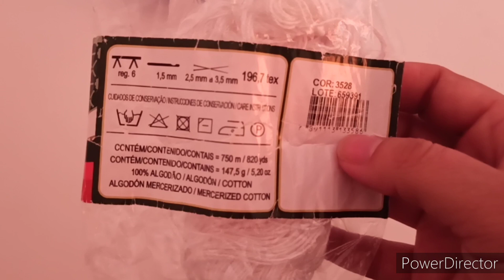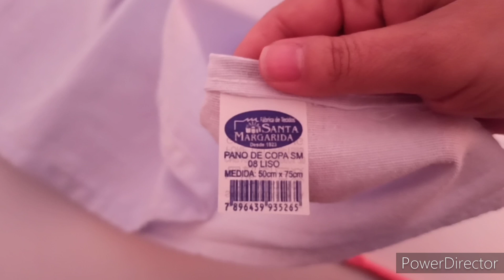BICO EM CROCHÊ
link do vídeo cacho de uva

link do vídeo folhas

link do vídeo folhas e flores